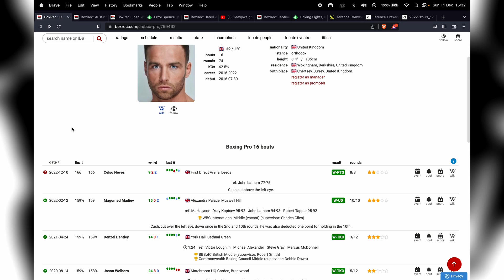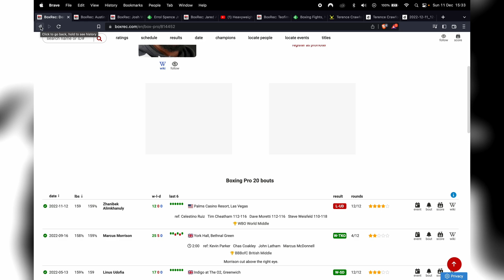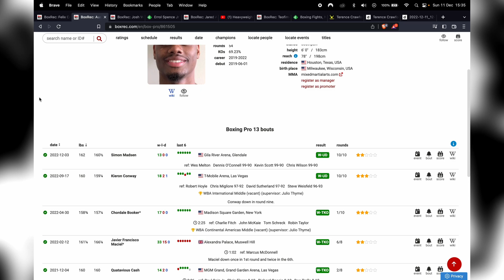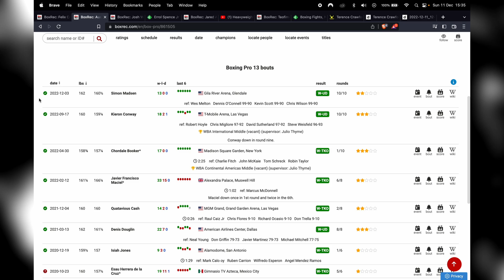🥊 FELIX CASH VS CELSO NEVES - POST FIGHT REVIEW NO FOOTAGE 🥊